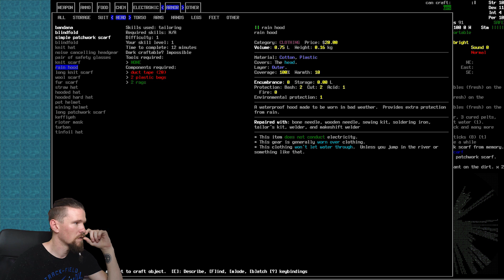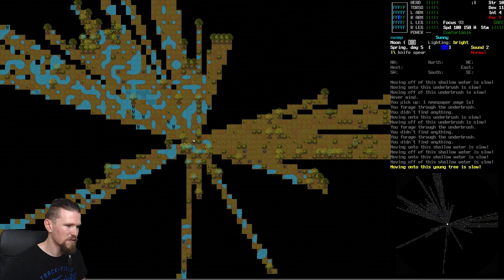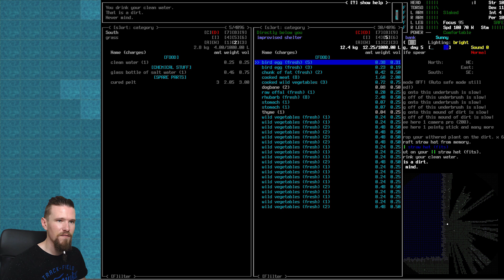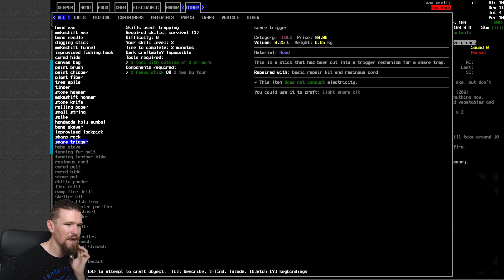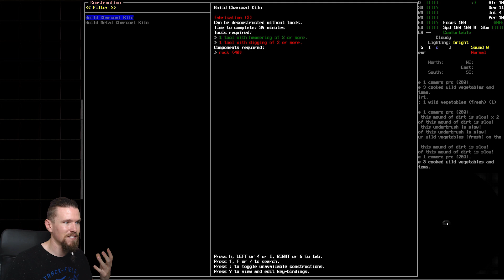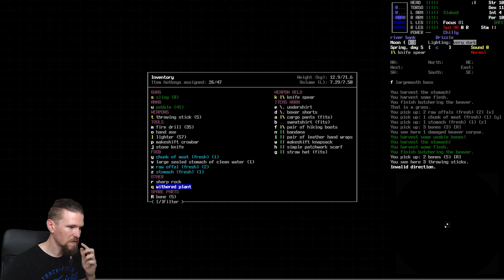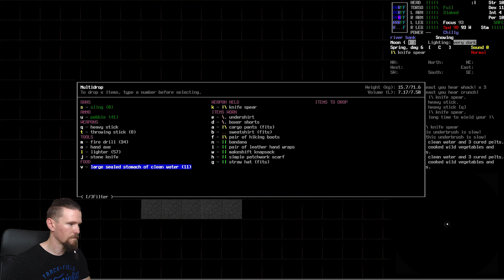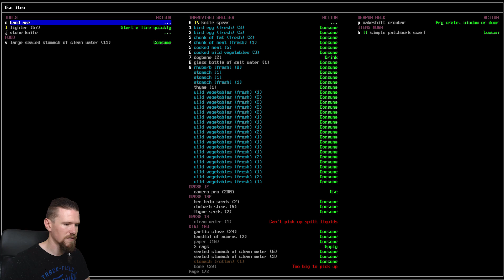Cataclysm: Dark Days Ahead "Leif" | Ep 5 "By The Firelight"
►Airing Wednesday & Sunday every week at 0800EST -500UTC

We will be following Leif's Tale until his untimely death and in this game an early death is a pretty much guaranteed.